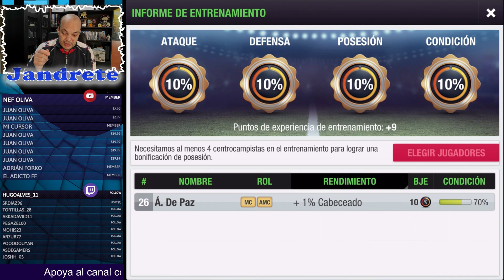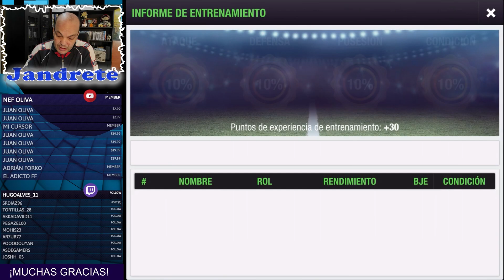Top Eleven | Creando a Álvaro de Paz, MC/AMC